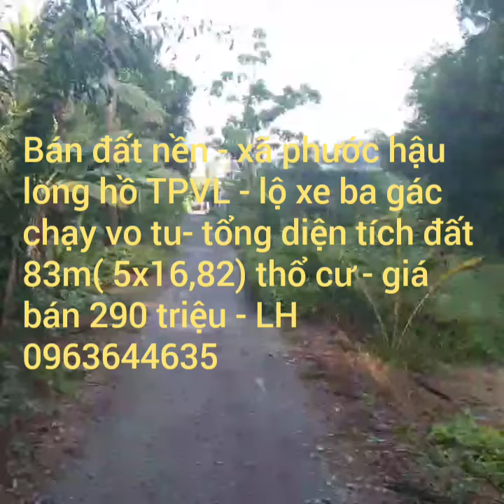Nhận ký gởi - mua bán - nhà đất Vĩnh Long -0963644635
Ban đất nen re xã phuoc hậu - 290 triệu